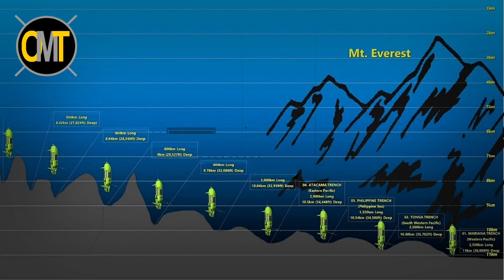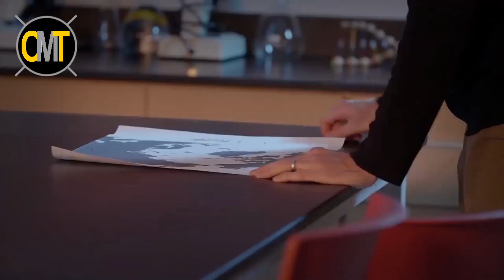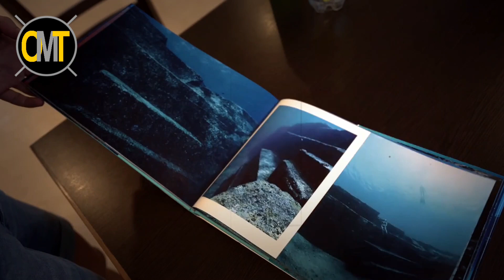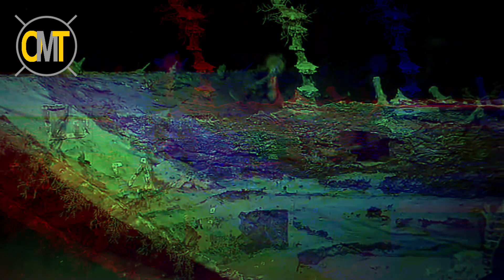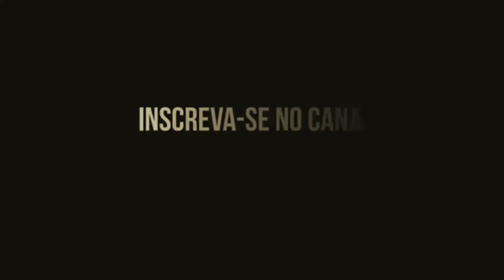👁️🌊 7 Mistérios Do Oceano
TOP 7 Mistérios Do Oceano Mais Estranhos Do Mundo.